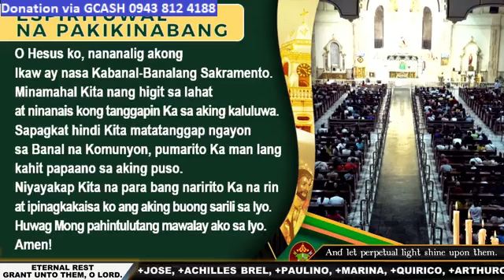QUIAPO CHURCH LIVE TV MASS TODAY 5:00 PM OCTOBER 28, 2023 SATURDAY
Rev. Fr. Bong-Bong Darondon, MMSJ